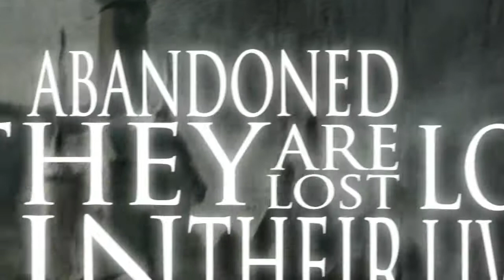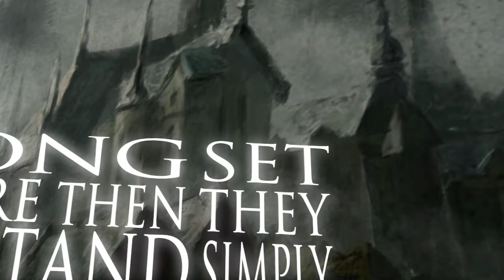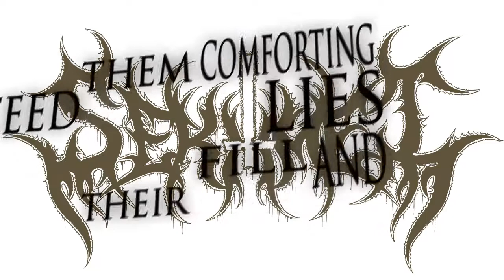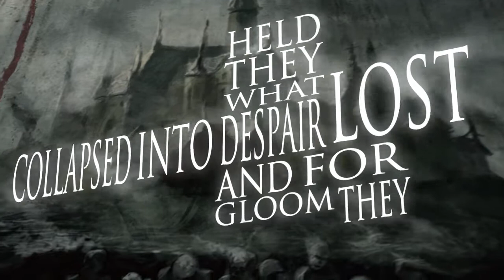Sekhmet - Spiritual Eclipse (2016) - Religious Infection (Official Lyric Video)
Band: Sekhmet (CZE)
Album: Spiritual Eclipse (2016)
Song: Religious Infection

Video made by Pain